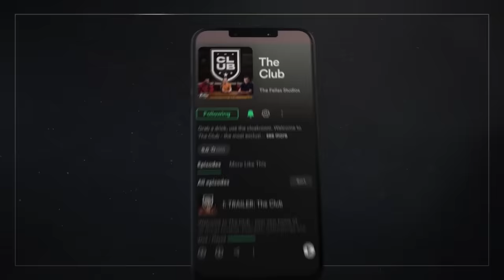Adam FUMING As Liverpool EMBARRASS Man United! | Liverpool 7-0 Man United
@AdamMcKola, @RoryJenningsFootball & @Buvey react as Liverpool demolish Manchester United 7-0 at Anfield - United's joint-worst defeat in their history.